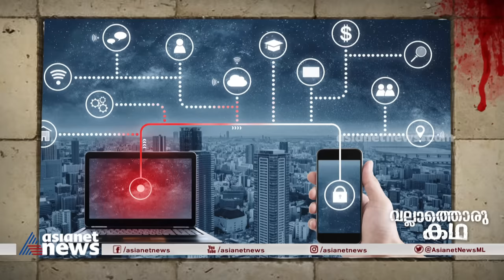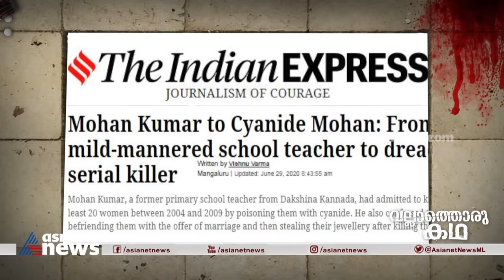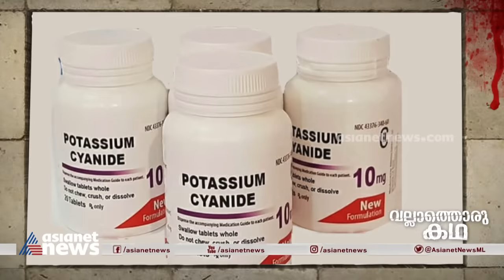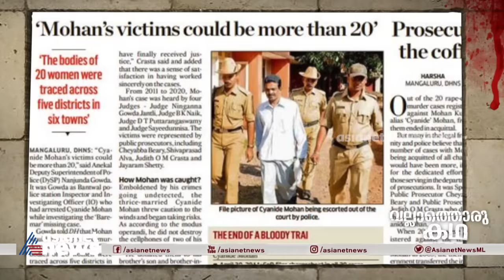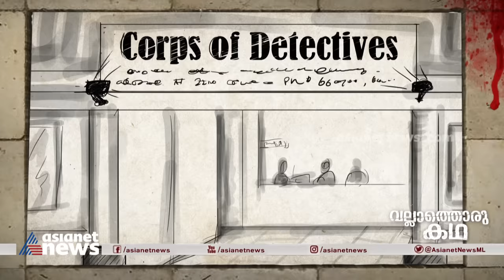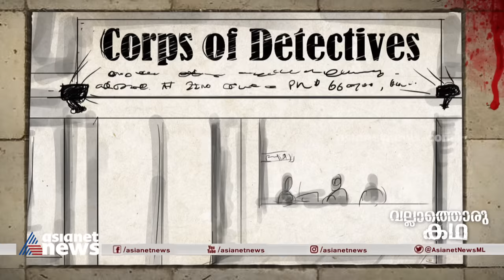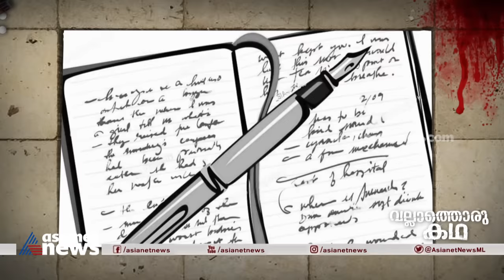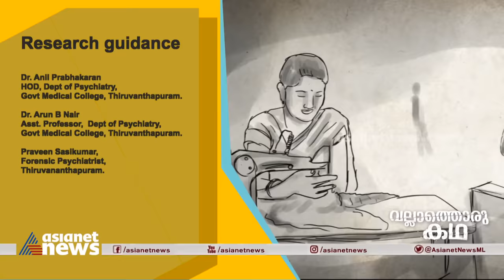സയനൈഡ് മോഹൻ്റെ കഥ | Cyanide Mohan, The Killer Casanova | Vallathoru Katha Ep#118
Mohan Kumar Vivekanand, also known as Cyanide Mohan, is a serial killer who preyed on women looking for marriage. A Mangalore fast track court tried and convicted him for the murder of 20 women